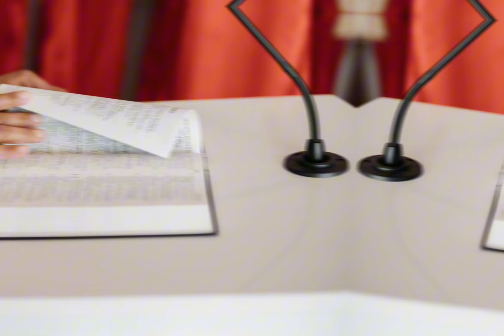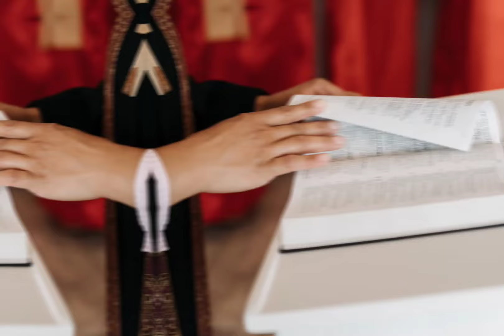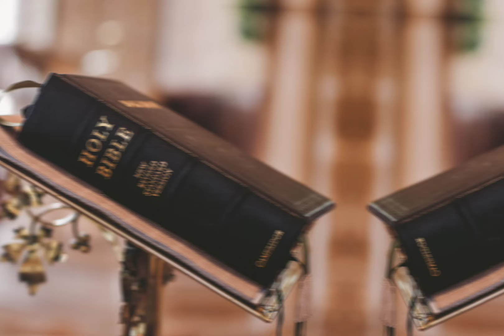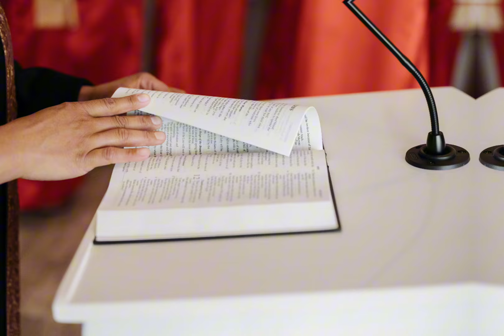¿Por qué los católicos no comen carne en Cuaresma?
Descubre las razones detrás de la abstinencia de carne en la Cuaresma entre los católicos. Exploraremos la tradición centenaria, incluyendo detalles sobre por qué no comen carne los viernes, el Jueves Santo y durante toda la Semana Santa. Sumérgete en la teología detrás de esta práctica y comprende su significado espiritual. ¿Por qué los católicos eligen renunciar a la carne en estos momentos específicos? ¡Acompáñanos en este breve recorrido para entender las raíces y motivaciones detrás de esta práctica tan arraigada en la fe católica! 🌿🙏